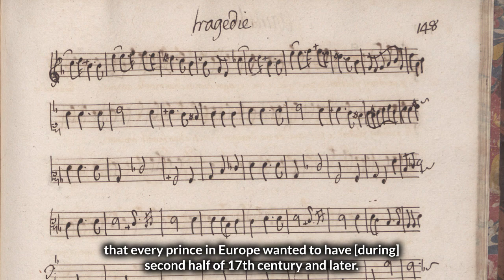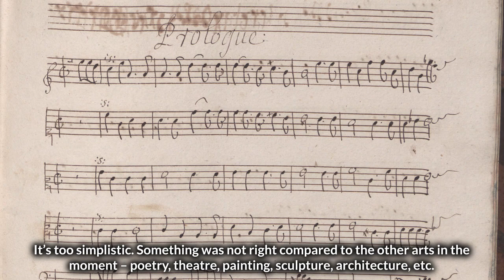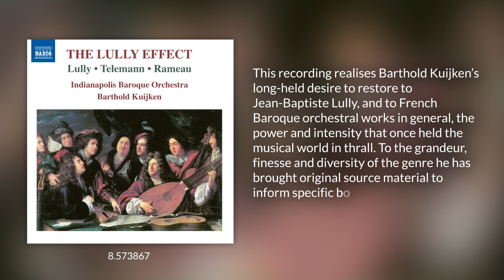Naxos Interview with Barthold Kuijken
Barthold Kuijken discusses the September 2018 Naxos Highlighted Release, The Lully Effect